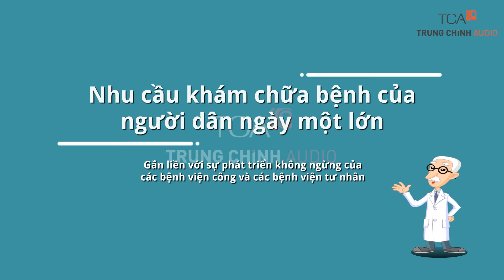GIẢI PHÁP ÂM THANH THÔNG BÁO BỆNH VIỆN PHÙ HỢP NHẤT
☑️ Đặc thù hệ thống âm thanh thông báo tại các bệnh viện của Việt Nam có tính chất hết sức đặc thù mà chỉ những đơn vị đã từng có nhiều kinh nghiệm, kỹ thuật cao, sản phẩm tốt phù hợp mới có thể xây dựng được giải pháp tốt nhất, phù hợp nhất. Không chỉ đặc thù trong việc đảm bảo âm thanh phải vừa phải đối với mỗi đối tượng từ khách thăm, bệnh nhân, người đi khám tới bác sĩ, nhân viên của bệnh viện... Mà hệ thống âm thanh thông báo tại bệnh viện còn phải đảm bảo lưu ý sự phù hợp tới không gian phòng khám, không gian bệnh nhân chờ đến không gian người bệnh... Hãy liên hệ ngay với Trung Chính Audio để đảm bảo bạn sẽ nhận được giải pháp âm thanh thông báo tốt nhất, tối ưu nhất, phù hợp nhất cho môi trường bệnh viện.
➡️Xem thêm:
🏪 𝐓𝐫𝐮𝐧𝐠 𝐂𝐡𝐢́𝐧𝐡 𝐀𝐮𝐝𝐢𝐨 - 𝐓𝐂𝐀
🏪 𝐂𝐍 𝐇𝐚̀ 𝐍𝐨̣̂𝐢:
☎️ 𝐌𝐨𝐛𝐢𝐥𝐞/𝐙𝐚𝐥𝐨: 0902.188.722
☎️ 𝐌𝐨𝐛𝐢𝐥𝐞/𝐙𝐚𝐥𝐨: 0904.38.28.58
🏪 𝐂𝐍 𝐇𝐨̂̀ 𝐂𝐡𝐢́ 𝐌𝐢𝐧𝐡 :
➡️ 365 Điện Biên Phủ - Phường 4 - Quận 3 - TP.HCM
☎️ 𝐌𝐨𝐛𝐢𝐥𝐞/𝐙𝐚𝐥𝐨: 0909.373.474